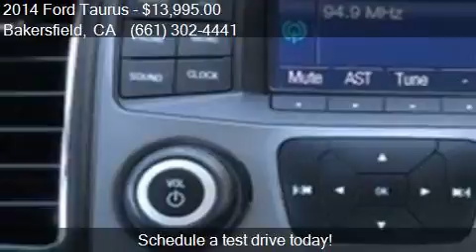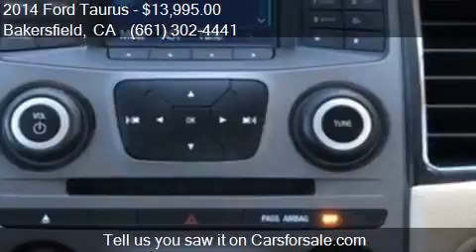2014 Ford Taurus SE 4dr Sedan for sale in Bakersfield, CA 93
This 2014 Ford Taurus SE 4dr Sedan is for sale in Bakersfield, CA 93313 at Bakersfield Hyundai.

Engine: 3.5L V6
Transmission: Automatic 6-Speed
Color: Oxford White
Mileage: 47621
Contact Bakersfield Hyundai 5300 Wible Rd Bakersfield, CA 93313 to test drive this 2014 Ford Taurus SE 4dr Sedan today.